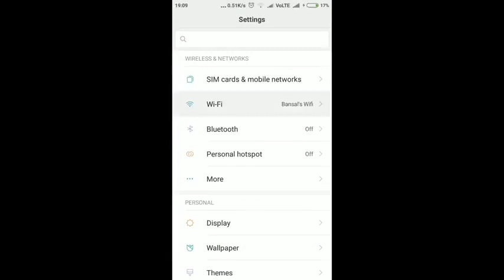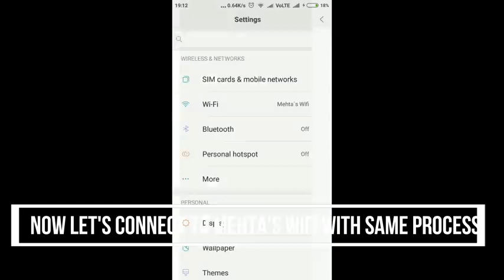How to connect nearby wifi without password in Mob mp4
Wifi can be connected without password if you follow the steps shown in this video